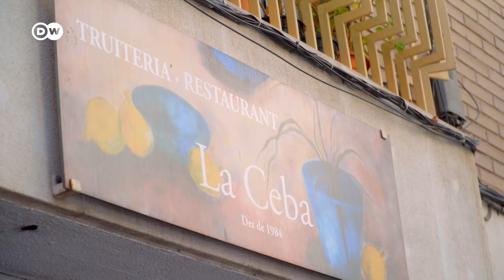Traditional Spanish Tortilla - Why It's So Famous And Loved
In Spain, they're eaten for breakfast, lunch and dinner - the Spanish Tortilla. Children and grown-ups alike love them. And they are on every menu. Close to 35,000 tons of ready-made tortillas are eaten every year. In Barcelona, we visited a traditional Truiteria - which is Catalan for Tortilleria - to find out the secrets behind this dish.

CREDITS:

Report: Regina Niedenzu
Camera&Edit: Dirk Rensmann